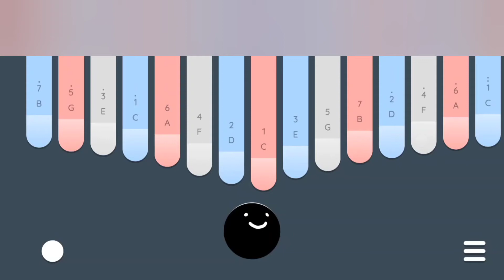Ajarkan aku - Arvian Dwi (cover keylimba app) Tiktok Viral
Dukung selalu Channel GAMES KITA.
Terima kasih!